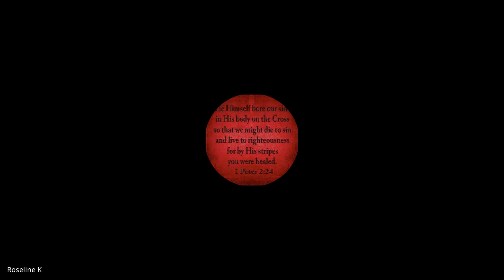John & 1,2,3 John | Lecture 7: BC301-John-20230830